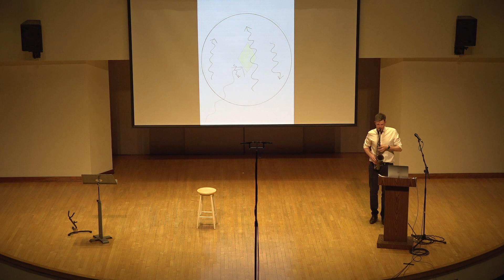Solo Sax. Untitled; March 2023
Improvised interpretation of a graphic score